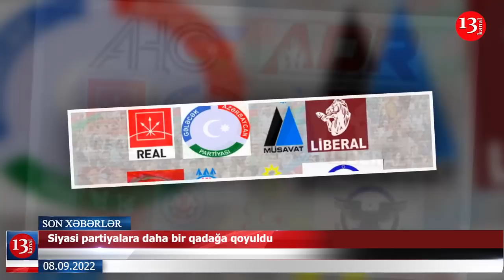Ermənistan məktəblərində Azərbaycan dili tədris olunur; Türkiyəlilərin Bakıya uçması qadağan edildi